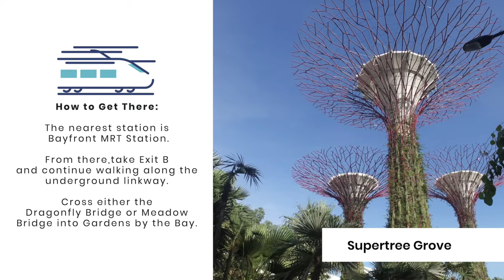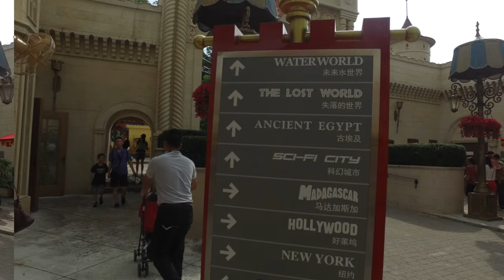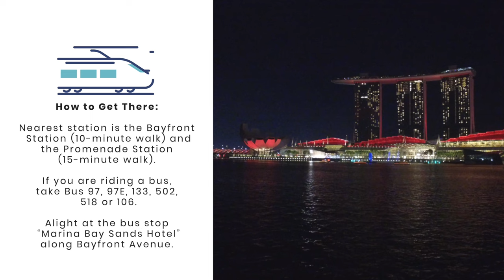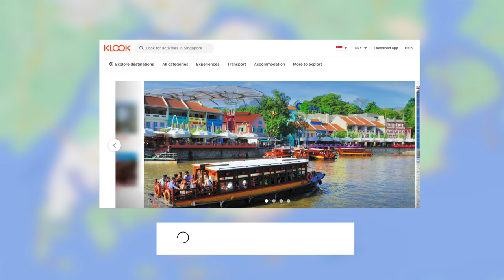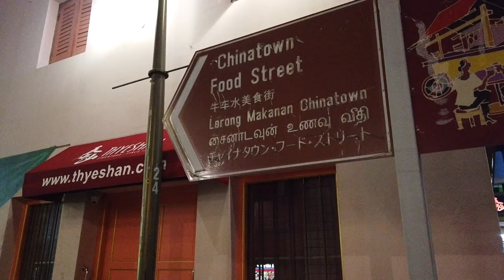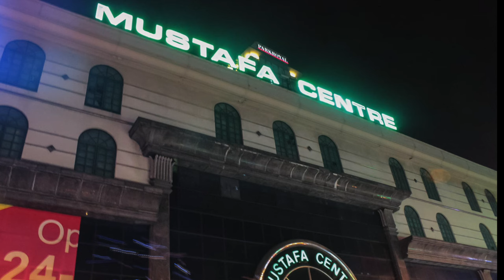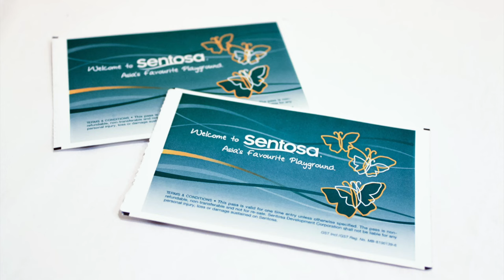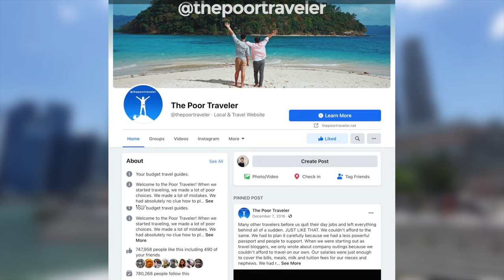20 Things to Do & Places to Visit in SINGAPORE | PART 1 • ENGLISH • The Poor Traveler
As a tourist destination, Singapore is easy to explore, even for kids and seniors. Do you like shopping and dining? Are you into history and culture? Perhaps nature-tripping is your thing? Maybe theme parks? But whatever your reason for visiting, Singapore has something for you.

We’ve already covered some of the basics of traveling to and around Singapore in our previous video. This time around, we’re sharing with you some of the best things to do and places to visit in SG. Costs, hours and availability might have changed due to the pandemic, so contact the respective establishment directly for more updated info.